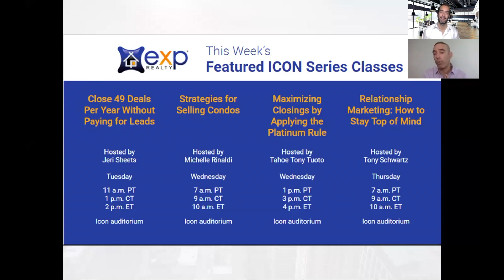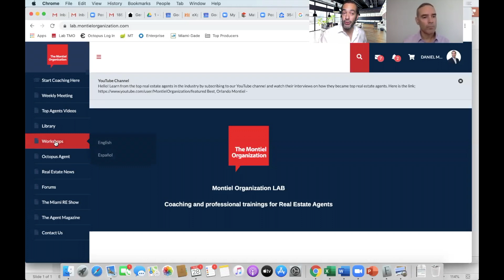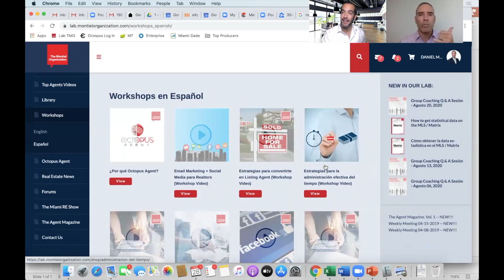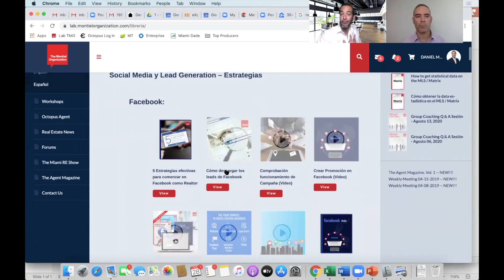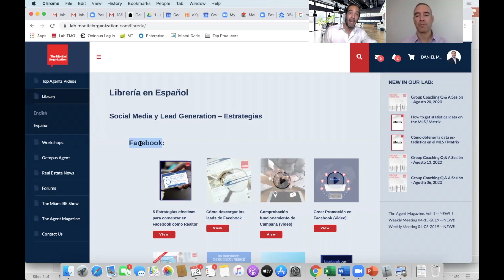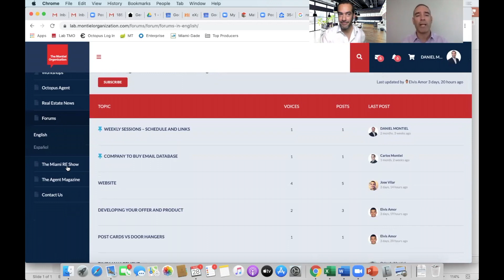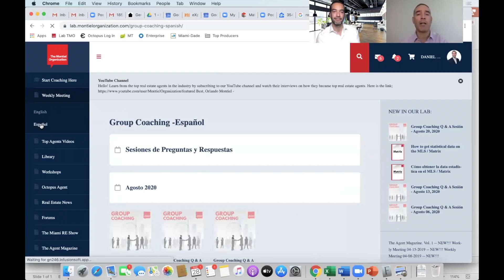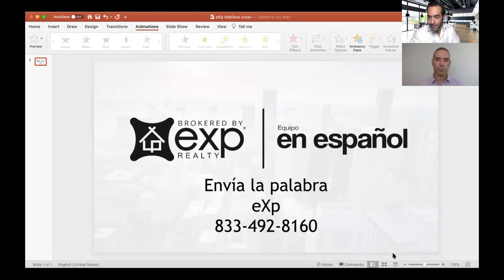Entrenamiento de eXp VS otras compañías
✅ Si quieres profundizar en los beneficios o entrevistarte para formar parte de este equipo, haz click en el siguiente